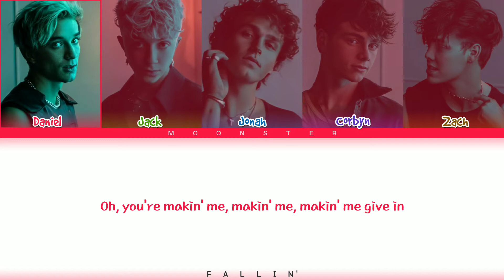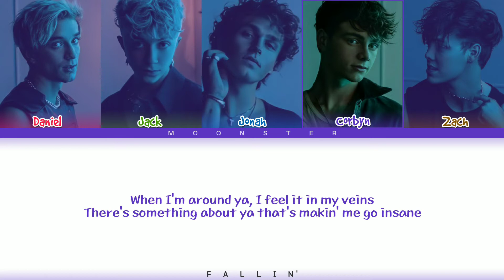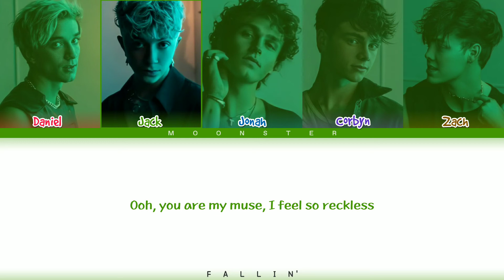Why Don't We 'Fallin'' [Lyrics Video (ENG)]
--SONG INFORMATION--
ARTIST: Why Don't We
ALBUM: Fallin'
GENRE: Pop
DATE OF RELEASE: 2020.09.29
LYRICS SOURCE: Genius